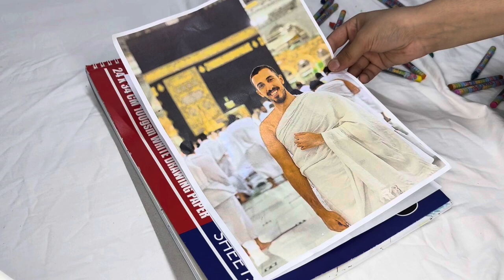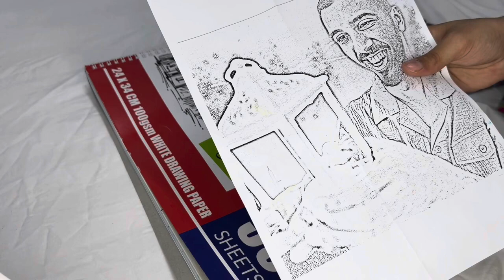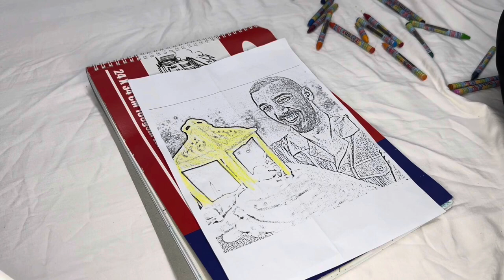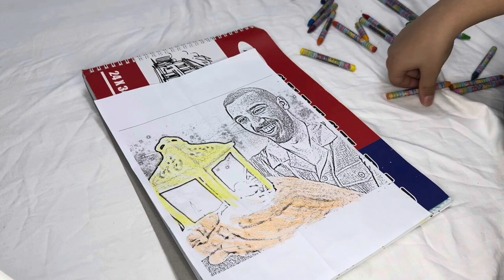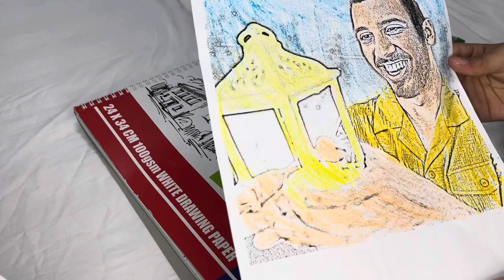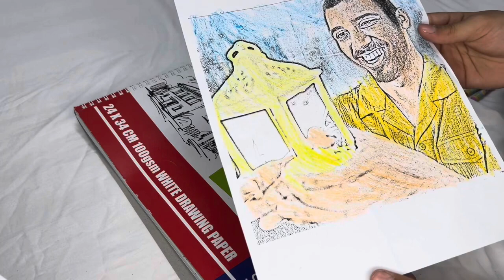حب حميد ل عمر عبدالرحمن